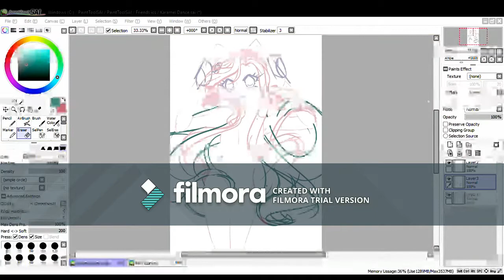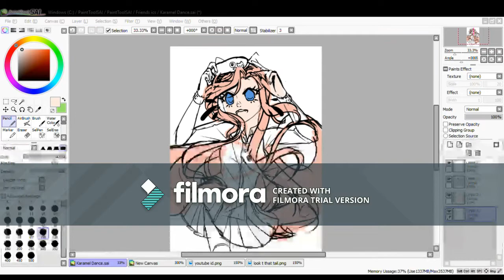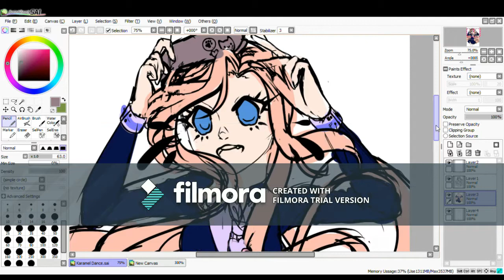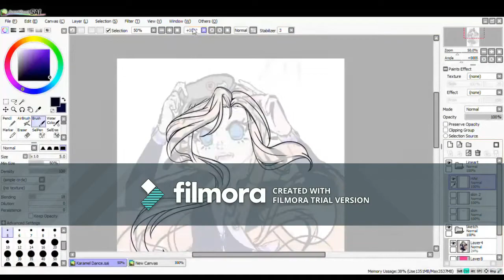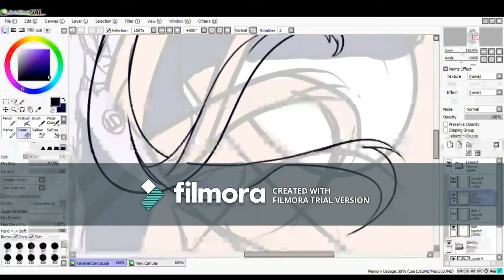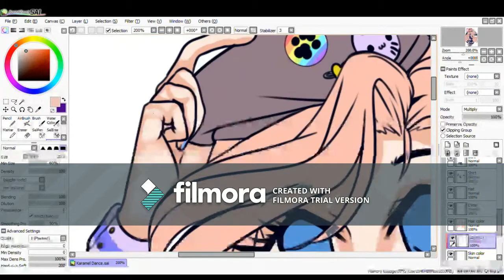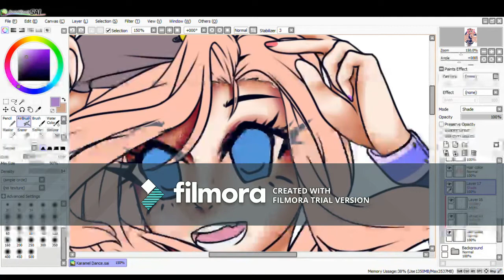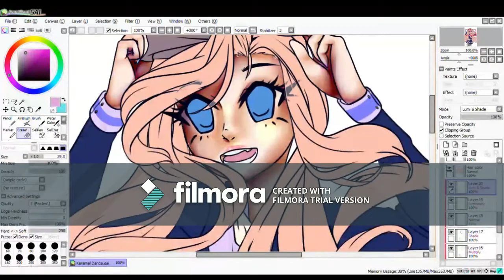~~LDShadowlady Fanart Speedpaint~~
WOOOO IT IS FINISHED! SORRY IT TOOK SO LONG GUYS!~ Here is my LDShadowlady speedpaint the complete version!~
I honestly really love the end product, although the eyes aren't as vibrant and sparkly as they usually are, but I have forgotten what process I go through to make the eyes the way they are.
I feel proud for finishing this! It has been some time, I also sprained my ankle again so I guess I have sometime to start other speedpaints as well (HAHAHAHA MY WEAK ANKLES).
Character belongs to LDShadowlady
Art belongs to OnitaiFredoza